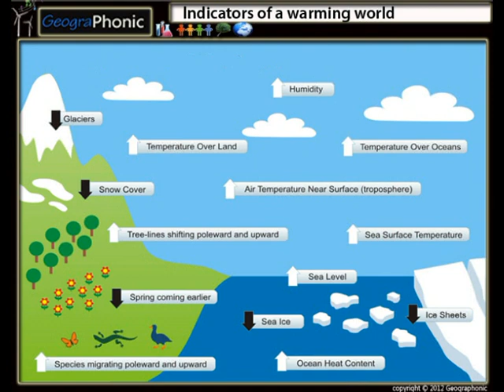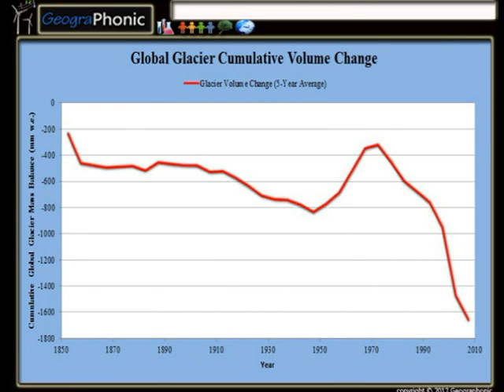Indicators of a warming world !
Climate change is a significant and lasting change in the statistical distribution of weather patterns over periods ranging from decades to millions of years. It may be a change in average weather conditions, or in the distribution of weather around the average conditions (i.e., more or fewer extreme weather events). Climate change is caused by factors that include oceanic processes (such as oceanic circulation), biotic processes, variations in solar radiation received by Earth, plate tectonics and volcanic eruptions, and human-induced alterations of the natural world; these latter effects are currently causing global warming, and "climate change" is often used to describe human-specific impacts.
Scientists actively work to understand past and future climate by using observations and theoretical models. Borehole temperature profiles, ice cores, floral and faunal records, glacial and periglacial processes, stable isotope and other sediment analyses, and sea level records serve to provide a climate record that spans the geologic past. More recent data are provided by the instrumental record. Physically based general circulation models are often used in theoretical approaches to match past climate data, make future projections, and link causes and effects in climate change.